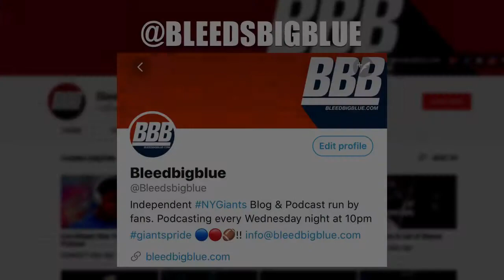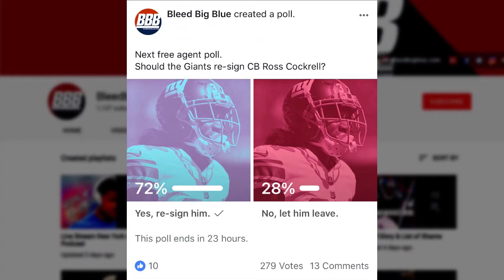Should the Giants re-sign LB Jonathan Casillas? | New York Giants Free Agency 2018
“I've spoken to (the Giants) briefly. I didn't have a formal conversation with them about any contract or getting me back there or anything like that," Casillas told co-host Bill Polian and me Monday night on SiriusXM NFL Radio. "It doesn't seem like they love me as much as the old staff did."

Our Other Social Media.